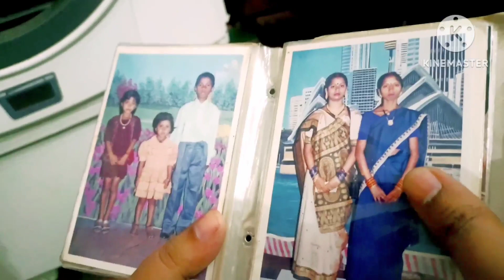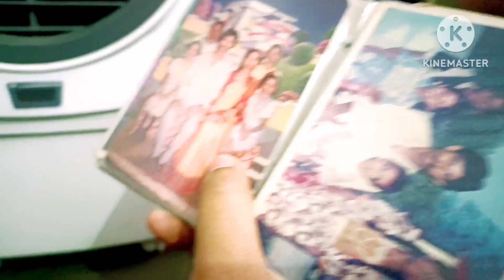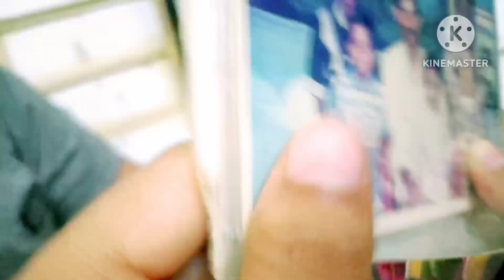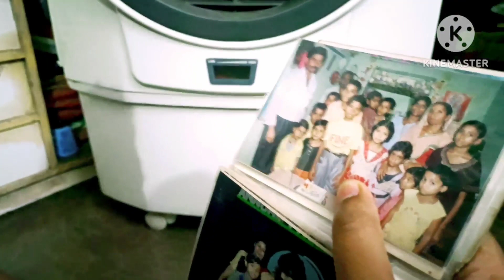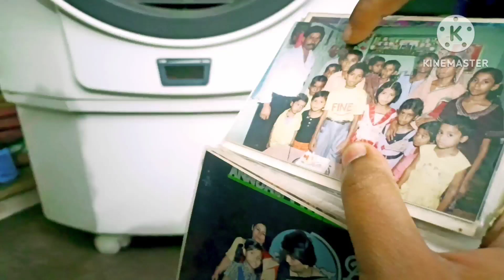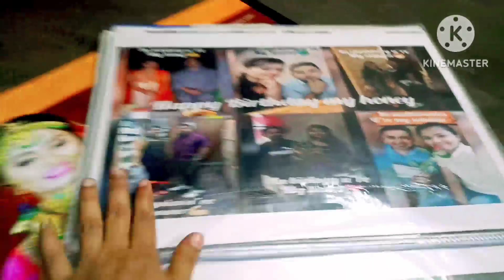मायके में रहने के बाद फिर वापस ससुराल आने का मन ही नहीं करता है 😥पतिदेव आए हमें लेने के लिए 😊mayka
Mayka vlog😊